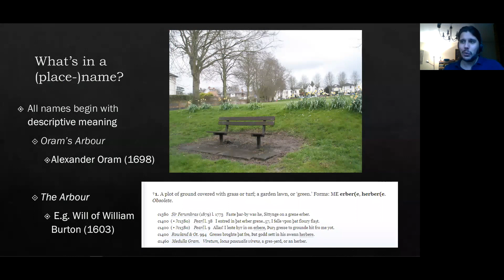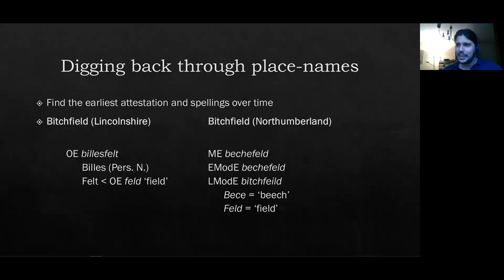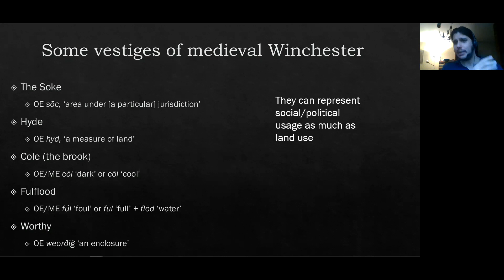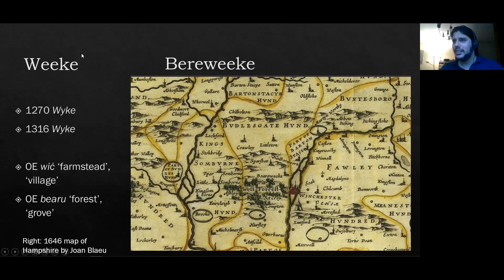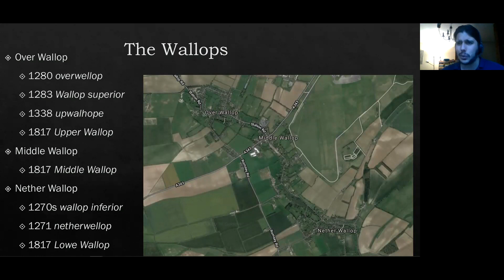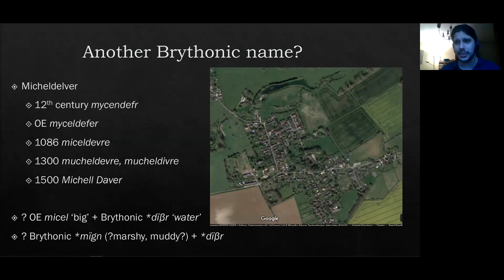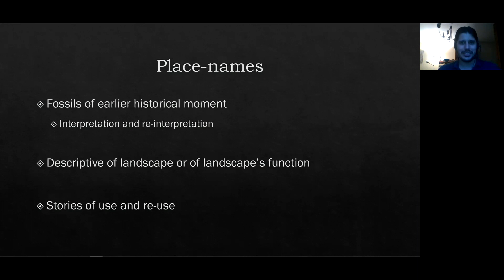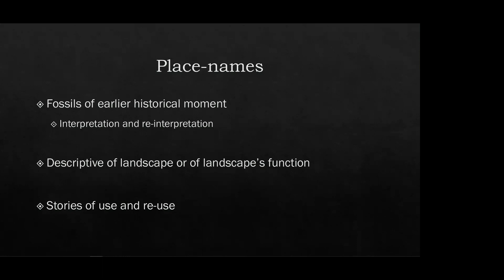The Stories Behind Winchester's Place Names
Place-names are a funny thing. We use them every day but often don't know - or even think about - what led to them being coined.

If you want to know what Winchester and Belgium have in common, what an "Oram’s Arbour" is, or why Paternoster Row was once called 'Shitelane', then watch this recording of a Zoom Webinar, led by Dr Eric Lacey of University of Winchester, during the 2020 Winchester Heritage Open Days festival.

Dr Lacey discusses the stories behind some of Winchester's place-names, ranging from the sacred to the profane: whether they are from historical events (such as Jewry street), from the environment (such as Stanmore), the remnants of old languages spoken in the British Isles, or because of usage (such as 'Shitelane'). Dr Eric Lacey is Senior Lecturer in English Language. He has previously taught at the department of English at University College London and the Department of History at the University of Winchester.